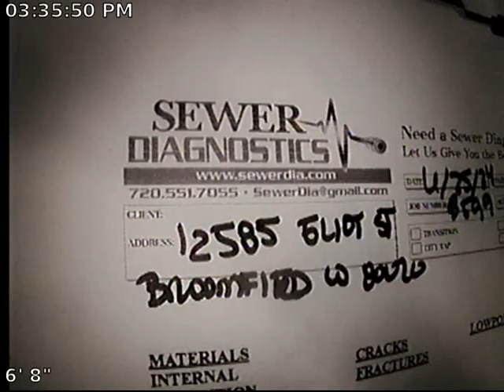Eliot sewer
Sewer Inspection